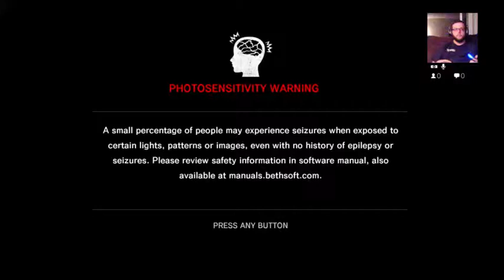The Evil Within (Part 1)